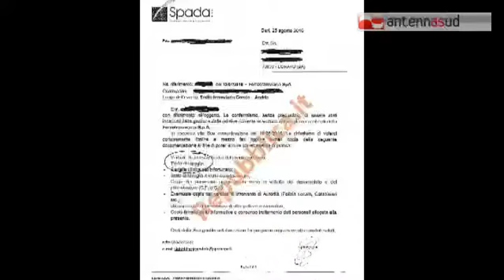TGSRVott12 strage treni accuse ue